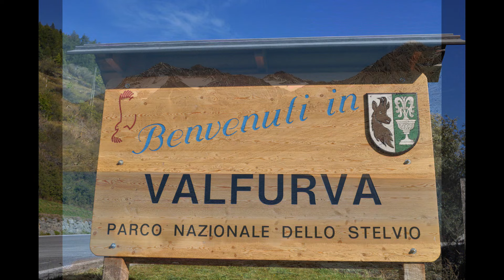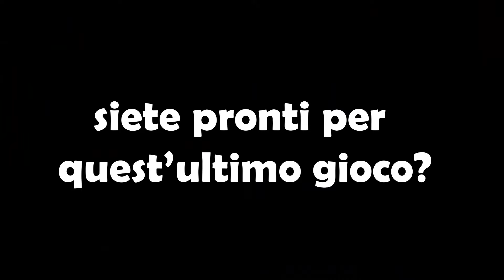Ringraziamento a Don Mario - 7 anni a Valfurva - 7 gennaio 2024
La comunità pastorale ringrazia il parroco Don Mario che dal 2016 al 2023, ci ha accompagnato nel cammino pastorale della Valfurva.
Complimenti a Robertino e Stefano Compagnoni per il piacevole video.
Buona visione